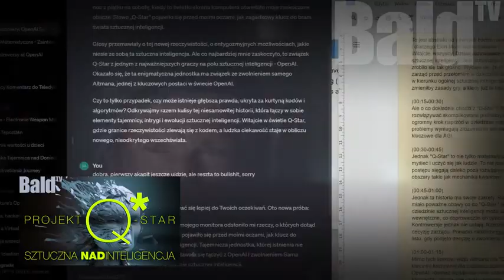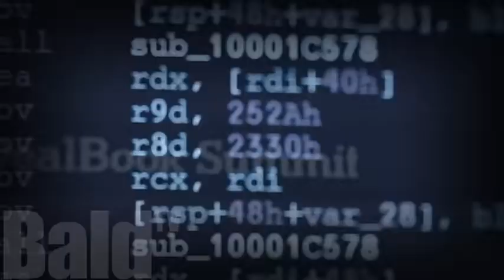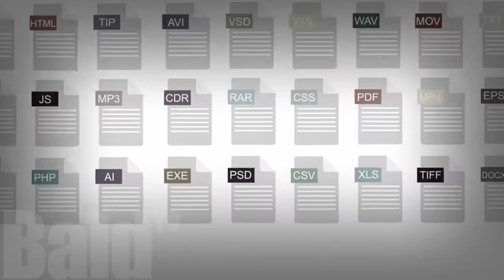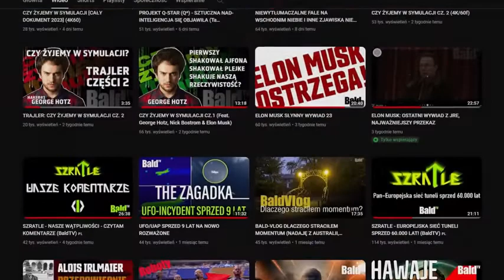21 stycznia 2024